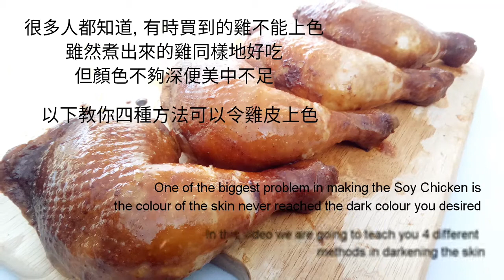使每種雞腿〘 沾上漂亮顏色的秘密〙💖 做出來比茶樓餐廳的更漂亮！ How to make the Chicken skin coffee dark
有些雞是完全上不到顏色的,用什麼方法可以把便宜的雞變成顏色漂亮的雞?

用過兩次以後的醬油便不能再上色了, 因為沾上了太多的油